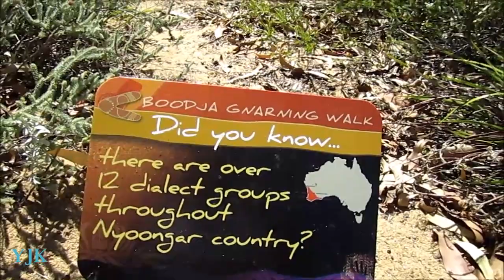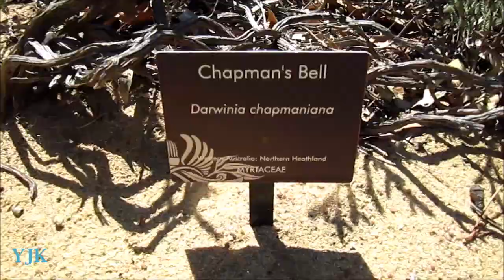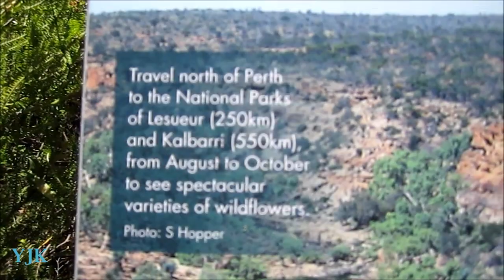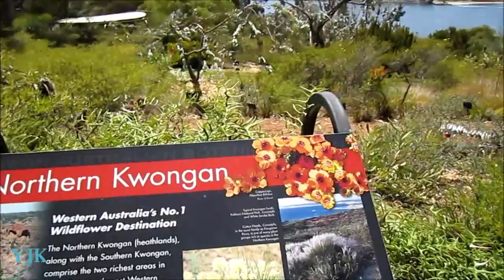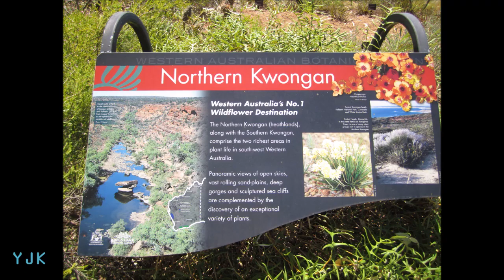Please don't step on me || Wild flower plants here!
Please don't step on me || Wildflower plants here!